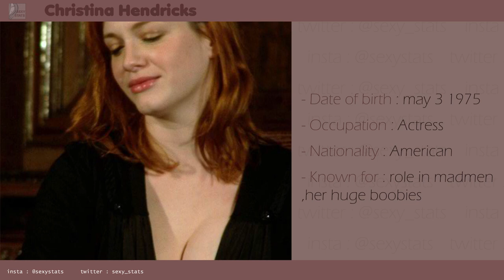Christina Hendricks measurements (boobs, height, weight and more) with nice pictures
Hello,

Get all the Christiana hendricks measurements from her height to her bra size. Chrisitina Hendricks is an american actress, known for a role in "mad men" and her huge boobies !
This red hair curly woman is one of the sexiest un hollywood.

Note : some of this measurements can change with the time (weight, dress size, bra size, tits size ...)

PHOTO CREDITS

photo by  Rach
url author

photo by  watchwithkristin
url author

photo by  watchwithkristin
url author

A modified version of this photo is used
Filters has been applyed (posterisation / colors )

photo by  Eva Rinald
url author

MUSIC CREDIT